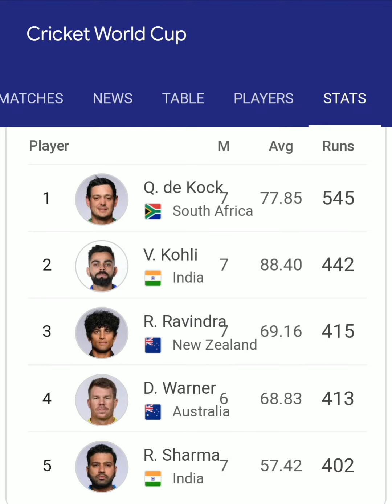CWC cwc2023 cricket cricketworldcup cricketworldcup2023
CWC